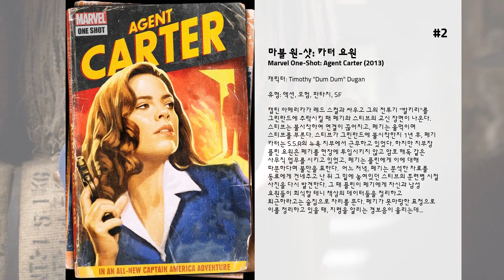최고의 Neal McDonough 영화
15. Three Wishes

14. 레드: 더 레전드
은퇴 후 10년, 뿔뿔이 흩어졌던 레전드급 CIA요원 ‘R.E.D’는 ‘밤 그림자’의 재가동을 막기 위해 다시 뭉친다.  하지만 미 국방부와 FBI, 그리고 영국 MI6, 러시아 정부까지 ‘밤 그림자’의 행방에 혈안이 되어 'R.E.D'를 없애려 하고, 그들은 세계 정부 조직들보다 먼저 ‘밤 그림자’를 찾아 제거해야만 한다.

13. 트레이터
국제적 음모를 파해치기 위해 위장 잠입하는 사미르 호른. 수수께끼 같은 테러단체의 요원과 비밀을 캐내기 위해 잠입하게 되지만 런던과 예맨을 비롯하여 곳곳에서 테러가 발생하게 된다. 사건은 점점 얽히면서 반역자라는 낙인이 찍힌채 힘겨운 싸움이 시작된다.

12. 블러드 솔저
1847년의 아메리카. 개척과 야욕의 시대에 일확천금을 꿈꾸는 사람들은 금광을 캐기 위해 서쪽으로 영역을 넓혀가면서 전쟁을 일으키고 미국은 곳곳에서 살인과 약탈이 빈번한 암흑의 세월을 맞는다.  미국과 멕시코간에 벌어진 전쟁에서 존 대위는 전방의 한 전투지에서 그의 대원들과 고립된다. 존과 대원들은 네바다 산맥의 추위와 허기에 시달리고 있을 즈음, 어느날 정체 불명의 사나이 콘 혼이 그들의 기지로 찾아온다. 대원들은 콘 혼과 함께 식량 조달을 위한 여행에 그를 동참시키지만, 동료가 흘리는 피를 보는 콘 홀의 반응이 심상치 않음을 느낀다.  이를 의심한 대원들은 콜 혼의 결박하고 그가 생활했던 동굴을 찾아간다. 조사중 동굴 속에서 사람들의 시체와 식인의 흔적을 본 존 대위는 경악하고 동굴밖으로 나오지만 이미 콘 혼의 손에 대원 모두가 생명을 잃은 후다. 죽음의 위기를 넘기고 가까스로 콜 혼의 손아귀로 부터 빠져나온 존은 마을에 도착하고 몇일동안 계속해서 사람의 생살을 먹는 콜의 악몽에 시달린다.  그러던 어느 날 새로운 사령관이 부임해오고 그를 맞으러 나간 존은 새로운 대위가 바로 살인마 콜이라는 것을 알고 경악하는데...

11. 아버지의 깃발
제2차 세계 대전, 일본의 요새 이오지마에 상륙한 미군해병은 전투 중 의례적으로 성조기를 꽂는다. 그러나 이 순간을 담은 사진 한 장은 희망을 갈망하던 국민들을 사로잡아 끝나지 않을 것 같은 전쟁의 종식을 알리는 의미가 되었고, 아들이 전쟁터에서 살아 돌아오리란 희망을 품게 했고, 자식을 잃은 부모들에게는 위안과 자부심이 되었다.
 이러한 국민적 감정을 이용하려는 미 정부는 ‘국기 게양대’ 중 살아 있는 위생병 존 닥 브래들리(라이언 필립)와 인디언 출신의 아이라 헤이즈(아담 비치), 통신병 르네 가뇽(제시 브래포드)을 불러 전쟁 보급품을 위한 기금 마련에 나서게 한다. 전국을 돌며 열렬한 환호와 갈채 속에서 열심히 영웅 노릇을 한 세 명 덕분에 시들했던 기금 마련에 불이 붙는다.
 그러나 세 명은 전쟁터에 전우들이 남아 있는 한 자신들의 영혼도 이오지마를 떠날 수 없다는 걸 깨닫게 되는데…

10. 캡틴 아메리카: 퍼스트 어벤져
진주만 공습을 겪은 미국은 선전포고를 하고 제2차 세계대전에 발을 들인다. 스티브 로저스(크리스 에반스)는 왜소하고 마른 체격으로 인해 입대마저 번번히 거부당하지만, 포기를 모르는 근성과 강한 희생 정신을 인정받아 최고의 전사를 양성하는 슈퍼 솔져 프로젝트에 스카우트된다. 비밀리에 진행된 실험을 통해 가장 완벽한 육체와 인간의 한계를 초월한 신체 능력을 얻게 된 스티브는 모두에게 캡틴으로 불리며 영웅으로 새롭게 태어난다. 하지만 거대한 히드라 조직을 앞세운 적의 공격은 한층 막강해지고, 그 핵심에 선 레드 스컬은 인류를 위협하는 최후의 전투를 준비하는데...

9. Forever Strong

8. Greater

7. 가디언
치명적인 사고로 동료를 잃은 전설적인 구조요원 벤 랜달(케빈 코스트너)은 일급 해양구조요원을 양성하는 A 스쿨에서 학생들을 지도하게 된다.  그러던 중 벤 앞에 젊고 건방진 수영 챔피언 제이크 피셔(애쉬튼 커쳐)가 나타난다. 최고가 되려는 야심만으로 뭉친 제이크는 동료를 잃은 슬픔과 맞서기 위해 독특한 방식으로 제자들을 가르치는 벤에게 진정한 훈련을 받게 된다.  훈련 학교를 졸업한 제이크는 랜달을 따라 알라스카의 코디악으로 가게 되는데...  그곳은 위험하기로 악명 높은 베링 해가 있는 곳.
 그들의 자존심과 용기를 건 최후의 사투가 시작된다…!

6. 퍼스트 콘택트
24세기. 기계인간 보그 집단은 우주 연방의 영토를 침입한 후 지구로 향한다. 우주전함 엔터프라이즈호의 함장 피카드는 중립지대를 정찰하라는 본부의 명령을 하달 받지만, 보그와 전투를 벌이던 다른 전함의 지원요구에 위험을 불사하고 전장으로 이동한다. 결국 피카드는 다른 전함과 힘을 합해 저항하는 보그 함대를 궤멸시킨다. 그러나, 비상탈출에 성공한 보그 퀸을 비롯한 일부 보그들은 시간여행을 통해 2063년의 지구로 향한다.  2063년 4월 4일, 시간 여행을 통해 지구 상공에 도착한 보그들은 몬타나에 주재해있는 미사일 기지에 대대적인 공격을 퍼붓는다. 이 날은 인류가 외계와 처음으로 만나는 계기가 됐던 초광속 우주선 "피닉스"의 발사를 하루 앞둔 날로 보그들은 이 우주선을 파괴해, 우주연방 창설의 계기가 됐던 인류와 외계의 첫 만남을 좌절시켜, 우주의 역사를 뒤바꾸기 위함이었다. 보그들의 움직임을 주시하던 피카드는 보그들의 음모를 파악하고 시간여행을 통해 엔터프라이즈호를 2063년의 지구 상공으로 이동시킨다. 그리고 지구를 공격하는 보그 일당을 물리치고, 지상으로 내려와 손상된 "피닉스"호를 점검한다.  그러나 세계 제3차 대전으로 폐허가 되다시피 한 2063년의 인류는 미래에서 온 피카드 일행의 이야기를 믿지 못하고 "피닉스"호의 발사가 얼마나 중요한 일인지도 알지 못한다. 게다가 전멸한 것으로 알았던 보그 퀸을 비롯한 보그 일당이 손상된 보호막을 뚫고 엔터프라이즈 호에 침입한다. 전함에 이상이 발생했다는 보고에 보그들의 침입을 직감한 피카드는 지상에 피닉스 발사를 위한 일부 인원을 남기고 엔터프라이즈로 돌아온다. 그리고 피카드는 고민 끝에 자신의 우주선과 함께 보그를 파괴하기로 결심한다. 모두들 엔터프라이즈호를 떠나가자 피카드는 보그 여왕에게 잡혀있는 부하 로봇 데이터를 구하러 가지만, 오히려 데이터의 기지로 목숨을 건진다. 곧 지구에서 발사된 광속 우주선이 광속 비행을 마치고 무사히 귀환하자 우주 조사단이 지구인과 역사적인 ‘첫 만남’을 갖는다.

5. DC Showcase: Green Arrow

4. 마이너리티 리포트
2054년 워싱턴, 범죄를 예측하는 치안 시스템 프리크라임은 시민들의 안전을 지켜주는 든든한 존재. 프리크라임은 범죄가 일어날 시간과 장소, 범행을 저지를 사람까지 예측해내고, 이를 바탕으로 특수경찰이 미래의 범죄자들을 체포한다. 프리크라임 팀장인 존 앤더튼(톰 크루즈)은 천부적인 감각으로 미래의 범죄자를 추적해내는 능력을 인정받고 있다. 하지만 프리크라임 시스템은 믿을 수 없는 살인을 예견한다. 그것은 바로 앤더튼 자신이 누군가를 살해하는 범행 장면. 프리크라임의 모든 시스템이 앤더튼을 추격하는 가운데 앤더튼은 음모를 파헤치고 미래를 바꾸기 위해 직접 미래의 피살자를 찾아나선다.

3. 배트맨 아캄습격
어둠이 깃든 고담 시티의 중심부에 오신 것을 환영합니다!  절대 용납할 수 없고, 위험하고, 제 정신이 아닌 자들의 집합소이자 어둠의 중심 아캄 정신병원은 다크나이트가 시민들로부터 인기를 얻는 것에 불만을 갖고 그에 대항하는 폭동을 일으킨다. 배트맨이 리들러의 범죄를 좌절시키지만 중요한 증거를 얻기 위한 해결책은 전혀 예상치 못한 곳에 있다. 비밀 정부 조직이 고담 시티의 지하 조직을 강타하고 암살자 데드샷은 할리퀸(Harley Quinn), 킬러 프로스트(Killer Frost), 캡틴 부메랑, 킹 샤크, 블랙 스파이더, 아캄 정신병원 명부에 있는 악당들로 이루어진 수어사이드 스쿼드를 이끄는데...  더 이상 잃을 것도, 두려움도 없는 군대로부터 총 공격을 받게 된 배트맨! 일부는 살고, 일부는 죽을 것이며, 일부는 단지 복수만을 원한다. DC 유니버스 애니메이션 무비 최신작은 범죄자의 심리로 완성된 완전한 어드벤처 !

2. 마블 원-샷: 카터 요원
캡틴 아메리카가 레드 스컬과 싸우고 그의 전투기 '발키리'를 그린란드에 추락시킬 때 페기와 스티브의 교신 장면이 나온다. 스티브는 불시착하여 연결이 끊어지고, 페기는 울먹이며 스티브를 부른다. 스티브가 그린란드에 불시착한지 1년 후, 페기 카터는 S.S.R의 뉴욕 지부에서 근무하고 있었다. 하지만 지부장 플린 요원은 페기를 현장에 투입시키지 않고 암호 해독 같은 사무직 업무를 시키고 있었고, 페기는 플린에게 이에 대해 따분하다며 불만을 표한다.  어느 저녁, 페기는 분석한 자료를 동료에게 건네주고 난 뒤 그 밑에 놓여있던 스티브의 훈련병 시절 사진을 다시 발견한다. 그 때 플린이 페기에게 자신과 남성 요원들이 회식할 테니 책상의 데이터들을 정리하고 퇴근하라고는 술집으로 자리를 뜬다. 페기가 못마땅한 표정으로 이를 정리하고 있을 때, 지령을 알리는 경보음이 울리는데...

1. 수퍼 소닉
소리보다 빠른 초고속 고슴도치 히어로 '소닉'은 지구에 불시착한다. 그의 특별한 능력을 감지한 과학자 ‘닥터 로보트닉’은 세계 정복의 야욕을 채우려 하고, 경찰관 ‘톰’은 위험에 빠진 ‘소닉’을 돕기 위해 나서는데…! 과연, ‘소닉'은 천재 악당에 맞서 지구를 지킬 수 있을까?